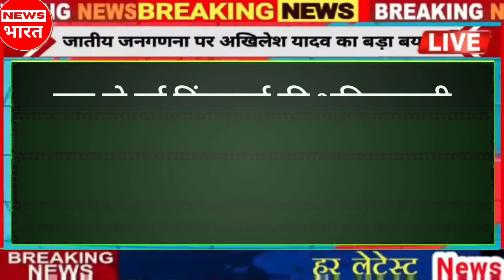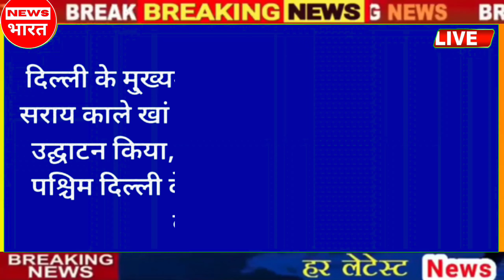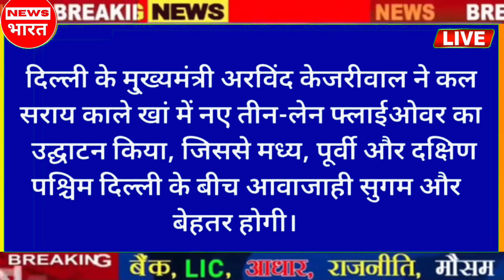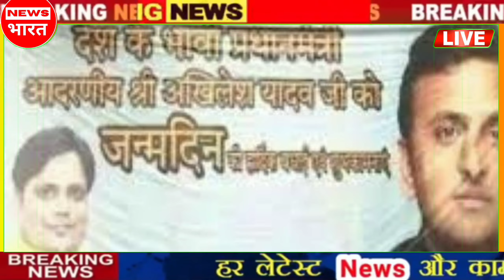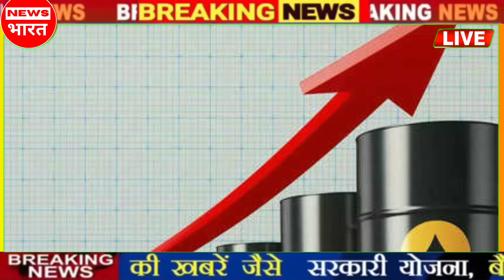Today Breaking News आज की ताजा खबरें | News Headlines + Non Stop News - PM Kisan Yojana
Today Breaking News आज की ताजा खबरें | News Headlines + Non Stop News - PM Kisan Yojana  News in Hindi Today Nonstop News || News Headlines || today news || आज की ताजा ख़बरें || News in hindi || Fatafat khabren || govnews

आज  का मौसम , mosam ki jankari mausam vibhag aaj weather news December 2023 - January 2024

1. weather forecast
2. weather today
3. weather forecast india
4. weather report
5. rain weather
6. आज का मौसम कैसा रहेगा 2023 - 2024
7. आज के मौसम का हाल
8. मौसम समाचार
9. मौसम विभाग
10. कल का मौसम कैसा रहेगा
11. आज के मौसम की जानकारी
12. आज रात का मौसम कैसा रहेगा
13. कल का मौसम कैसा रहेगा
14. आज का मौसम दिल्ली
15. आज का मौसम पंजाब
16. आज का मौसम उत्तर प्रदेश
17. आज का मौसम कैसा रहेगा 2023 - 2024
18. आज रात का मौसम कैसा रहेगा
19. आज का मौसम दिल्ली
20. कल का मौसम कैसा होगा
21. आज का मौसम का हाल वीडियो 13. मौसम समाचार
23. कल का मौसम कैसा रहेगा 2023 Topic Cover :- आंध्र प्रदेश मौसम ख़बर,

news
morning news
Hindi news
new rules
hariyana news
maharastra news
latest news
bjp
up news
News website
nonstop news
news headlines
today news
aaj ka news
Bihar news
online news
Headlines News
breaking news
subah ki news
govnews
samachar
modi news
amit shah
sonia gandhi
pm modi
modi
supreme court of india
new rules
10 November
10 November ka news
narendra modi
aaj ka samachar
10 November
10 November news
10 November 2023
10 November
10 November news
10 November, 2023
pakistan
india
modi shah
Fatafat Khabaren
imran khan
pmc
Fatafat news
narendra modi
Headlines news
pmc bank
watch
10 November News
10 November Ka News
prime minister
Election news

Nonstop News || Today news || Fatafat khabren || News Headlines 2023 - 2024 || आज की ताजा ख़बरें || govnews